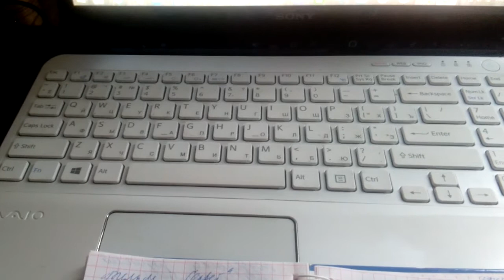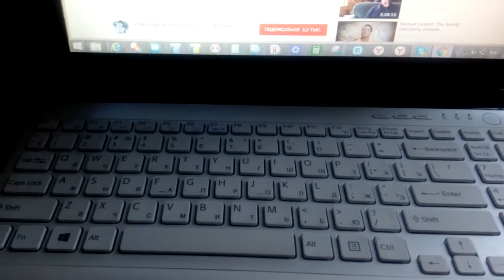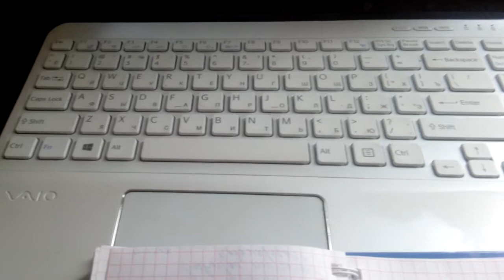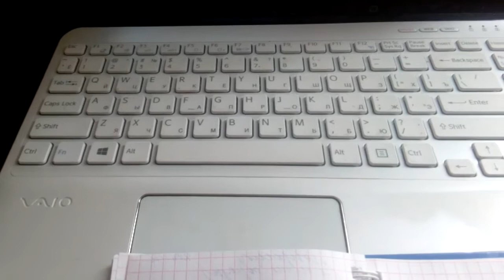СИЛА ПРИТЯЖЕНИЯ. Фильм "СЕКРЕТ" Мои впечатления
Фильм Секрет  Наши мечты, желания. Как осуществить?
Наши мысли, реальность бытия.
Предлагаю обсудить.